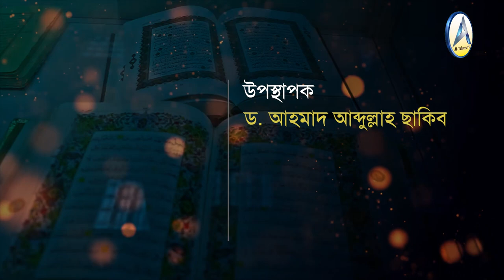ভালো লেখক হওয়ার উপায়ᴴᴰ ¦ How to Become A Good Writer ¦ At-Tahreek Tv ¦ Subscribe now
বিশেষ মতবিনিময় অনুষ্ঠানঃ ভালো লেখক হওয়ার উপায় How to Become A Writer